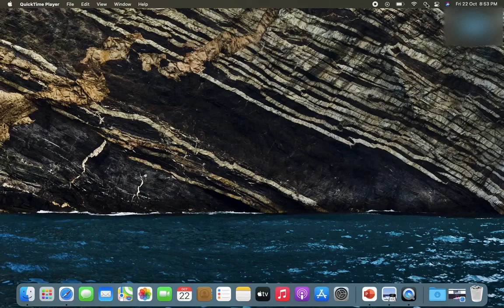How to record the screen on your Mac — Apple Support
Learn Mac Book Air